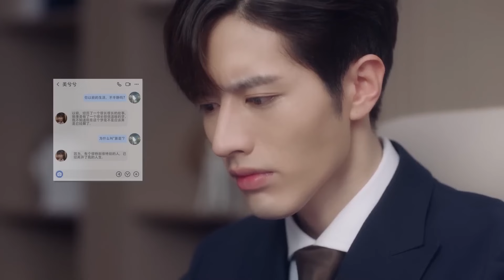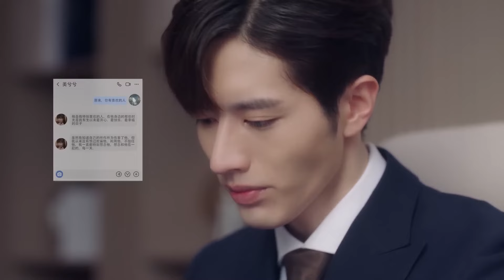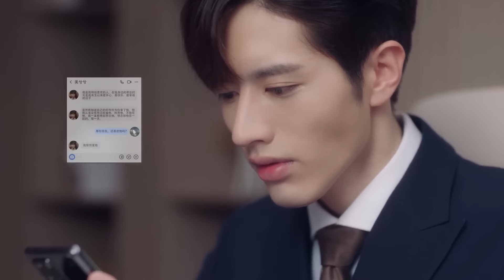十年後，總裁再遇白月光前女友，兩人熱吻和好#MyProudPrincess